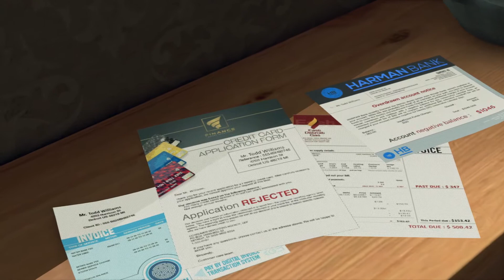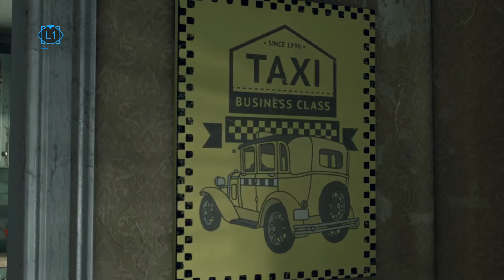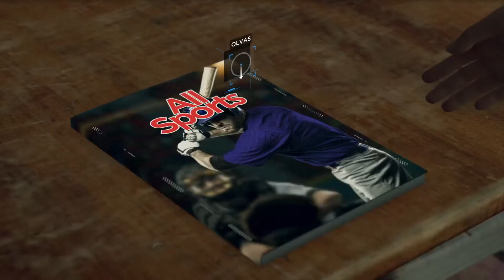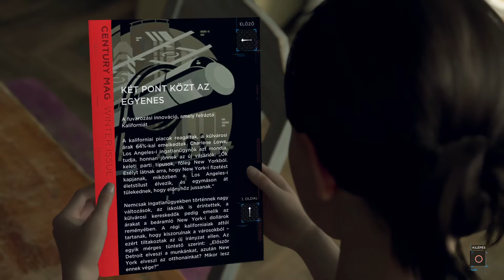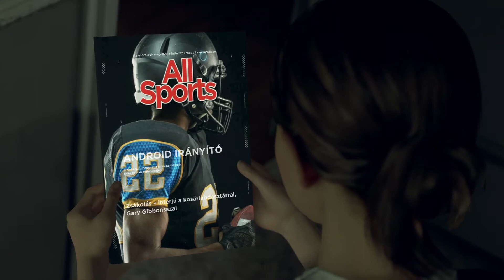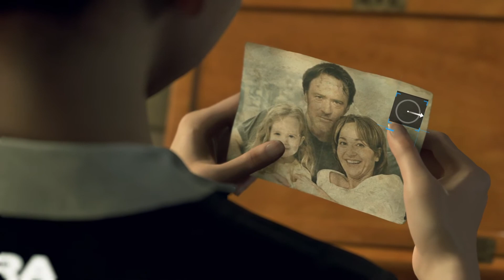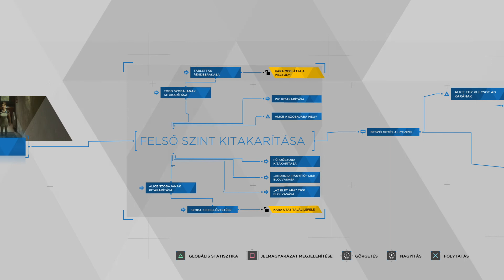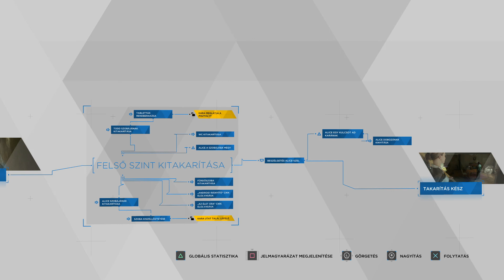Kara - Detroit: Become Human™